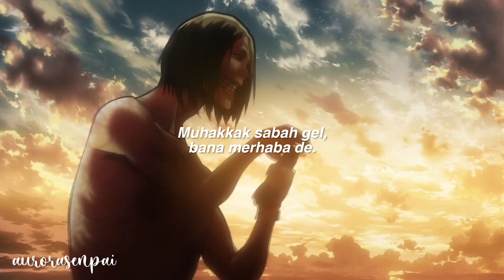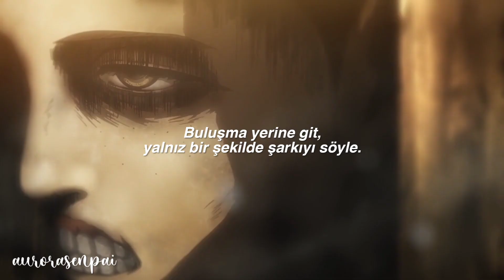`🖇️` eren, bu atkıyı boynuma doladın, teşekkür ederim.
ikinci olarak ise videoda cok spoilerli ölümler var bunun icin de ozur dilerim
söşcmsm.

⚠️aot chapter 139 spoilers⚠️
ilk olarak attack on titan'in onca anime izlememe ragmen en sevdigim anime oldugunu
ve bende ayri bi yeri oldugunu soylemek isterim. hajime isayamaya minnettar olmaliyim
sanirim.✌️ okudunuz mu bilmiyorum goruntuler sizmis. aot final chapter hakkinda ise, bence cok tatmin edici bitmedi ve daha cok duygulu sahneler gormek isterdim. buna ragmen yanii final guzel olmus. eren kesinlikle sevilmeyi hakediyordu, ne hakkinda olursa olsun kimsenin onu unutmayacagindan hatta unutamayacagindan eminim. ozellikle en sonda mikasanin soyledigi sey beni cok etkiledi... umm buraya kadar okuduysaniz tesekkur ederim djğşncmkw.💞💞

COPYRIGHTS
Video/arkaplan editi ve çeviri tamamen bana aittir.
Be aware this channel is only promotion purpose, edit videos and does translations.
ceviri turkce ceviri anime anime ceviri anime manga aot snk attack on titan aot manga aot final eren jaeger levi ackerman armin arlert sasha blous mikasa ackerman anime turkiye turkce ceviri hajime isayama attack on titan final aot chapter 139 attack on titan chapter 139